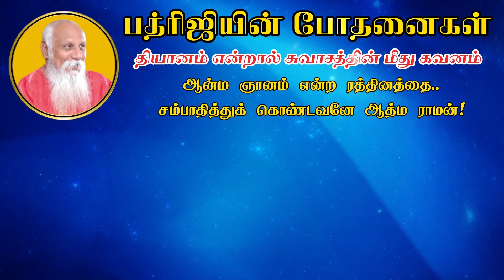How to Deal with Intimidating People? மற்றவர்களை எவ்வாறு கையாளுவது?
In this video BrahmarshiPatriji shares about how to deal with Intimidating People. To know more please watch the video.